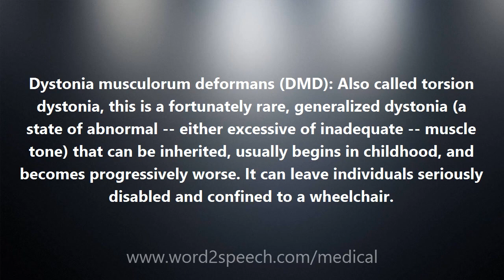Dystonia musculorum deformans (DMD) - Medical Definition and Pronunciation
Title: Dystonia musculorum deformans (DMD)

Dystonia musculorum deformans (DMD): Also called torsion dystonia, this is a fortunately rare, generalized dystonia (a state of abnormal -- either excessive of inadequate -- muscle tone) that can be inherited, usually begins in childhood, and becomes progressively worse. It can leave individuals seriously disabled and confined to a wheelchair.

How to pronounce Dystonia musculorum deformans (DMD)
definition of Dystonia musculorum deformans (DMD)
audio dictionary
How to say Dystonia musculorum deformans (DMD)
What is the meaning of Dystonia musculorum deformans (DMD)
Pronounce Dystonia musculorum deformans (DMD)
Medical dictionary
Medical definition of Dystonia musculorum deformans (DMD)